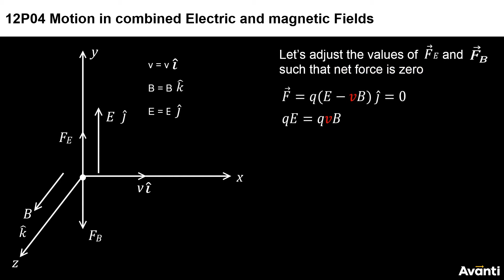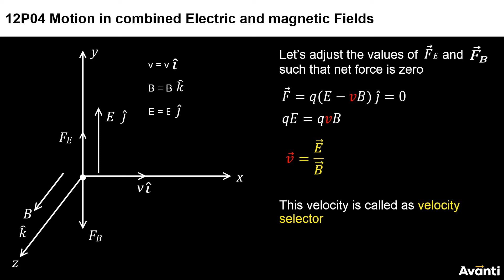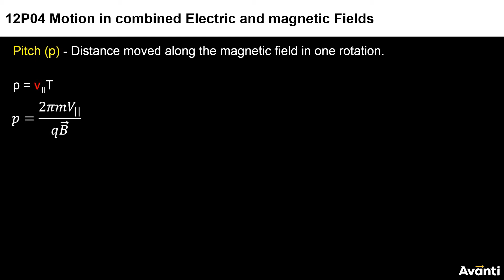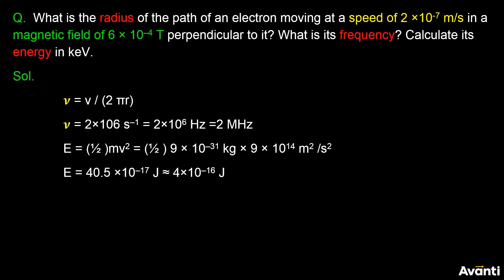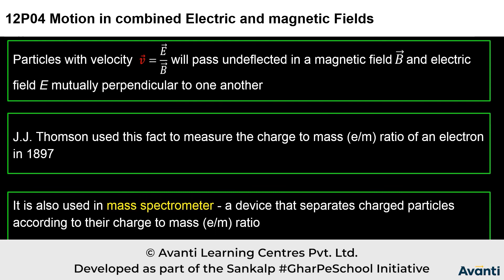2. 12P04.2 CV 2 Motion in combined electric and magnetic field